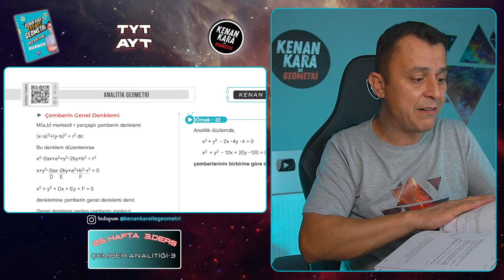Çember Analitiği-3 | GEOMETRİ KONU ANLATIMI (2024 Tayfa) (TYT-AYT)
TYT-AYT Geometride Çember Analitiği konusunun yeni nesil sorularla ayrıntılı şekilde anlatımı

📄Tanıtım ve İnceleme PDF: